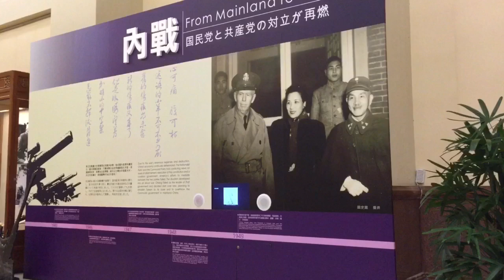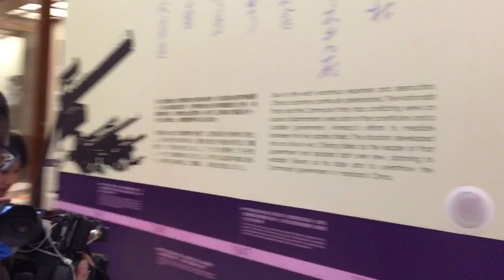自由台灣黨黨主席蔡丁貴跟主任林于倫在中正廟執行轉型正義「予威權落漆」行動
自由台灣黨黨主席蔡丁貴跟主任林于倫在中正廟執行轉型正義「予威權落漆」行動遭警方移送仁愛派出所。
中央社郭日曉